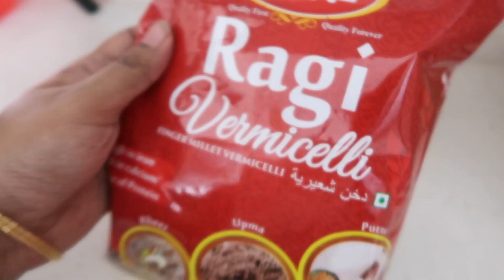VLOG || నేను మళ్లీ start చేశాను ? | ragi semiya for breakfast || morning walk and beautiful garden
Buying Links :

Few usefull liks  :

Philips Litre Juicer

Wonderchef Nutri-Blend Mixer Grinder

Butterfly Premium Vegetable Chopper 900 Ml, Blue

Think Like a Monk

Good Vibes, Good Life

ButterflyFields Magnetic Shapes Puzzles Toys for Kids